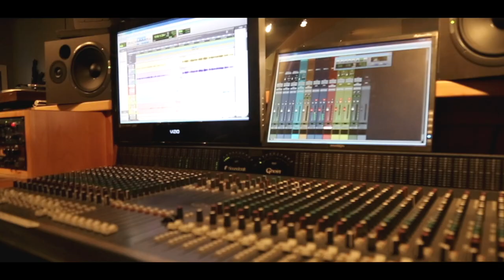Acoustic Soul - Shooting Star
Wedding was at Whitefish Lodge in Whitefish, Montana. Special thank you to our bride and groom.

Recorded at Snoring Hound Studios
A Treasure State Entertainment Production.